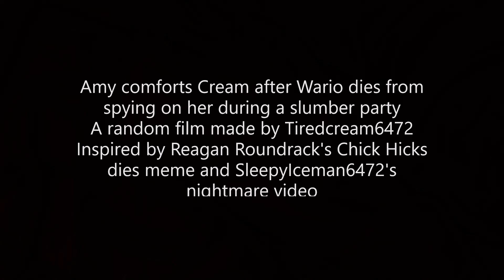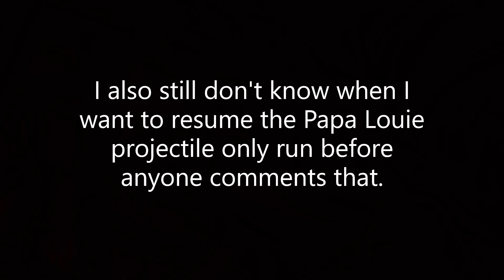Amy comforts Cream after Wario dies from spying on her during a slumber party.mp4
(Captions recommended)
This video was based off of @HiyoriAroused 's Chick Hicks dies meme and @SleepyIceman6472 's nightmare video.
So if you seen Reagan's video where Chick Hicks died from accidentally falling into the slumber party and seeing all havoc break loose as Chick Hicks falls in.
In this video it acts as a follow up with Cream heading upstairs to a bedroom to escape the noise.
As the video starts Cream wonders why they didn't escort Chick Hicks out of the house (after all she was the only one that politely told Chick Hicks not to interrupt) and ends up staying up for a extra 1/2 hour where most of the girls have gone to bed.
Meanwhile on the roof Wario repels down with some rope tied to his leg so that way he can see what Cream was up to. This obviously ends poorly because Cream spots him and pulls out a silenced PP7 to get Wario to go away.
Although this did scare Wario, he had to escape anyway because the rope he was using was about to break so he tries to climb the rope and escape before he is caught again.
His attempt fails and he ends up falling to his death which scares Cream out of the bed as she puts away the PP7 and makes a run for the bedroom door as more chaos occurs from Wario's fall.
Amy being one of the last girls awake heard the noise from Cream's bedroom and goes to see if she woke up from another nightmare but before Amy could finish her question she is cut-off and ends up asking Cream what happend.
She explains everything that happened but now is worried that she will now get ganged up by the other girls because no one will believe that she didn't kill Wario. Amy of course tells Cream that she will sort it out in the morning and the 2 go to bed.
(Also I didn't add wings to Cream or Amy because it would not make much sense for Cream or Amy to be sleeping with them.)